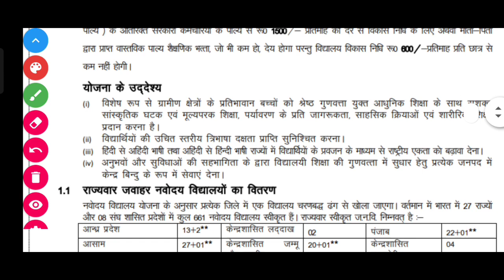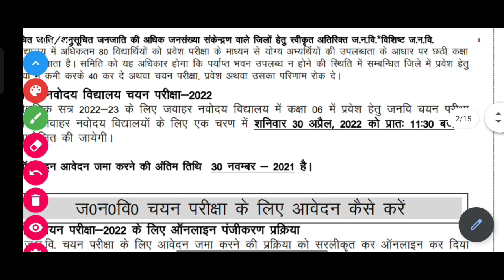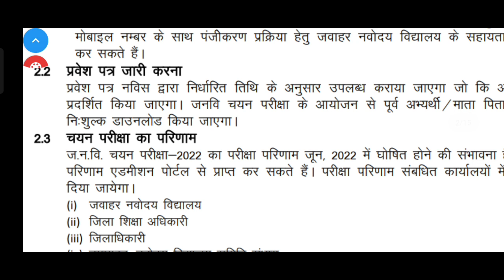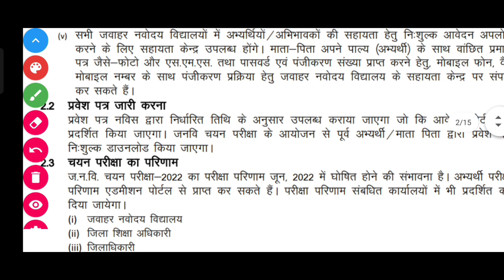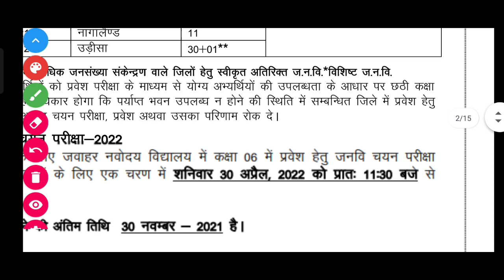Navodaya Vidyalaya admit card 2022 class 6 | Jawahar Navodaya Vidyalaya class 6 admit cards 2022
Amazon Link
• Jawahar Navodaya Guide And Practise Sets Book
• Jawahar Navodaya Guide
             Jawahar Navodaya Practise Sets Book
Flipkart Link
• Jawahar Navodaya Guide
This Book is the result of hard work Of Bhawani Shankar Sir (ALL ROUNDER BSS) And Chakshu Books. Chakshu Books is the fastest growing Educational Publisher in India. Chakshu Books publish study material for Competitive Exams. Chakshu Books publish more than 200+ titles every year for Students in various languages like English, Hindi, Sanskrit, & More etc. Our USP is great and precise content at right price at the right time. We follow a very unique layout & therefore,Chakshu Books is the Choice of 1,00,000+ Students

Jawahar Navodaya Vidyalaya admit card 22 class 6,
Navodaya Vidyalaya admit card 2022 class 6,
Navodaya Vidyalaya admit card 2022 class 9th,
Navodaya Vidyalaya admit card 2022 class 6 and 9,
Jawahar Navodaya Vidyalaya admit card 2022 class 6,
Navodaya Vidyalaya admit card,
Jawahar Navodaya Vidyalaya admit card,
Jawahar Navodaya Vidyalaya admit card 2022,
admit card Navodaya Vidyalaya, Jawahar Navodaya Vidyalaya admit card,
Jawahar Navodaya Vidyalaya class 6 admit card,
Jawahar navoday Vidyalay class ninth admit card,
Navodaya Vidyalaya entrance exam class 6 admit card 2022,
Navodaya Vidyalaya admit card class 9 2022